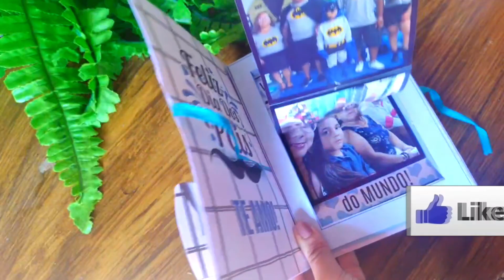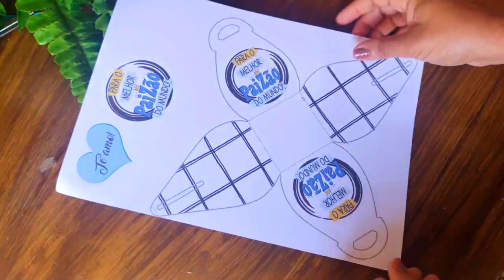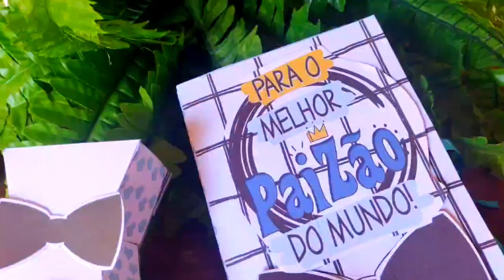Venda muito no dia dos pais- Ideias de lembrancinhas simples e barata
Oi meus amores, preparados para o vídeo de hoje?
Nossa deu um trabalham para ser feito mas com muito amor e carinho tudo é possível não é mesmo? Sejam  todos bem vindos.

Me chamo Gislayne Menezes e  trabalho com decoradora de festas e papelaria personalizada, além é claro de criar lindas artes para arquivos digitais.

E claro trago nesse canal para vocês várias dicas de montagem de festas, como também trabalhos feito por mim e minha equipe, além de caixinhas personalizadas com moldes gratuitos e únicos para vocês.